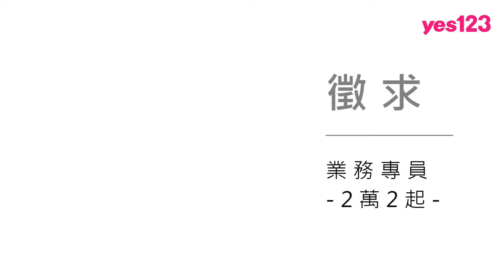【台中-史汀妮國際貿易】進口皮件業務，月收上看9萬│yes123企業徵才影音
台中市西屯區，勤快就能賺錢的業務工作，月收上看9萬；代理進口皮包、皮鞋，客戶以經銷商與門市為主；時間掌握佳又認真的你，一定不能錯過！